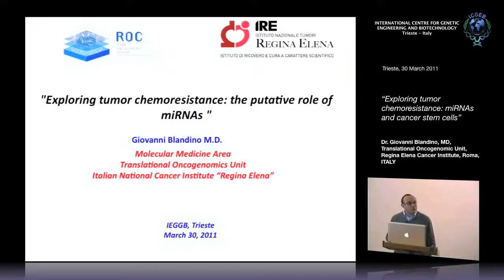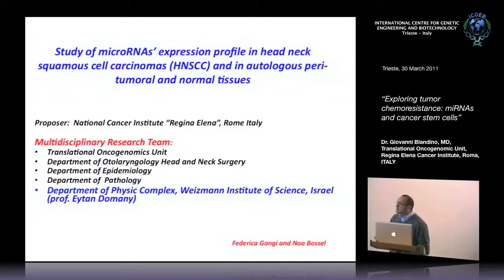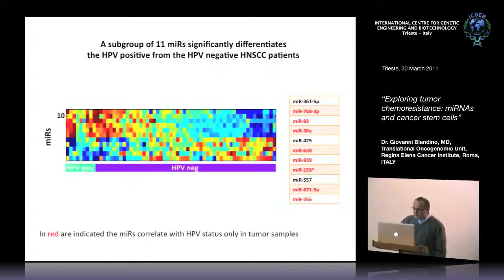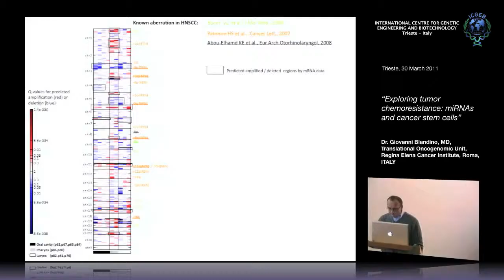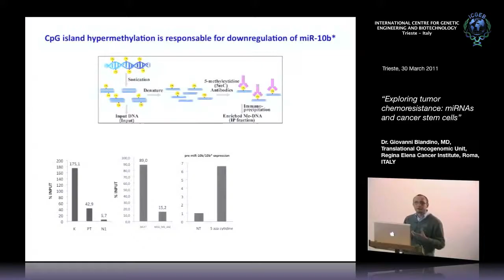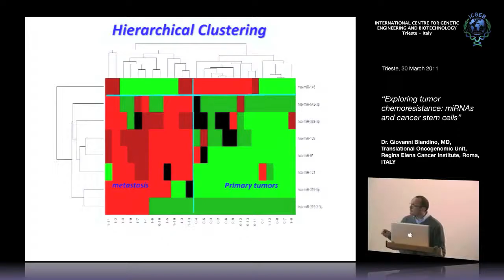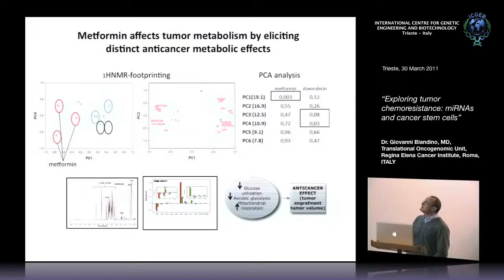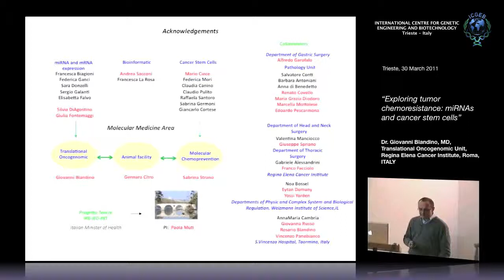G. Blandino - Exploring tumor chemoresistance: miRNAs and cancer stem cells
Giovanni Blandino, Translational Oncogenomic Unit, Regina Elena Cancer Institute, Rome, ITALY speaks on "Exploring tumor chemoresistance: miRNAs and cancer stem cells". This seminar has been recorded by ICGEB Trieste